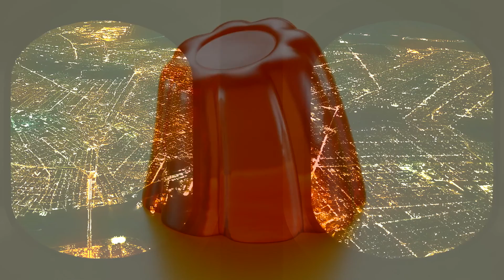Afterlife ft: Lux - Jello (edit)